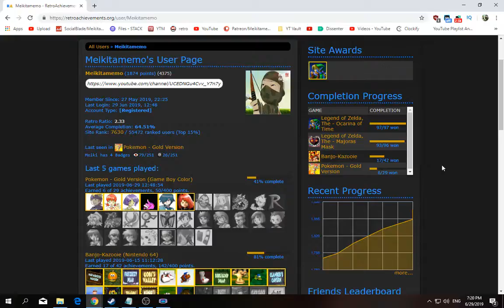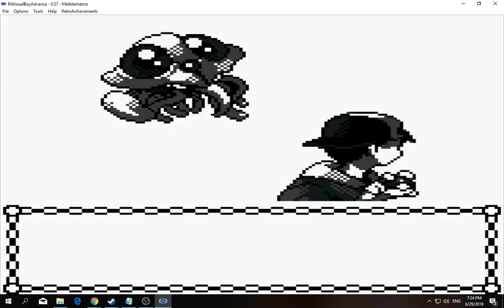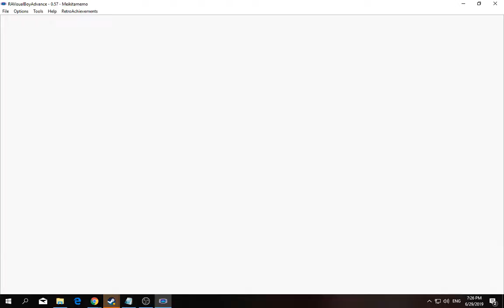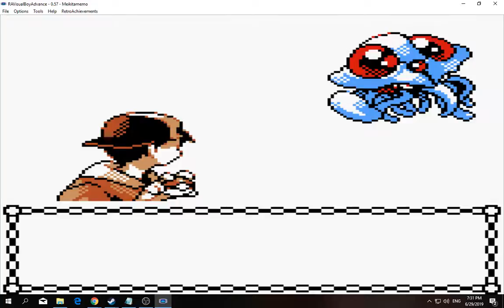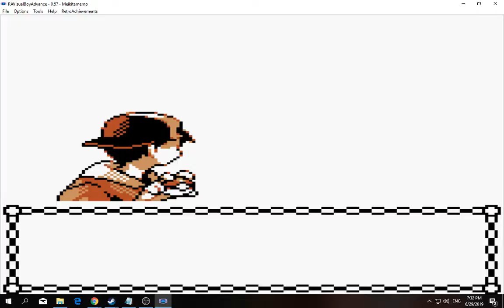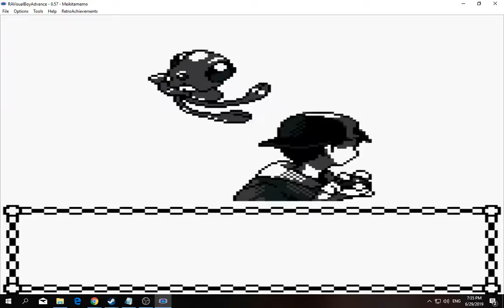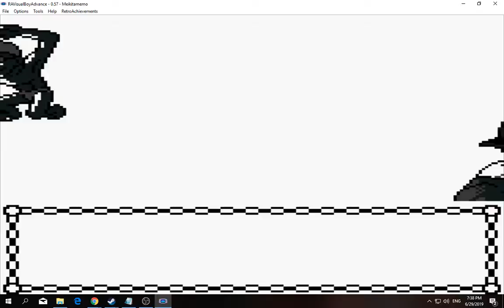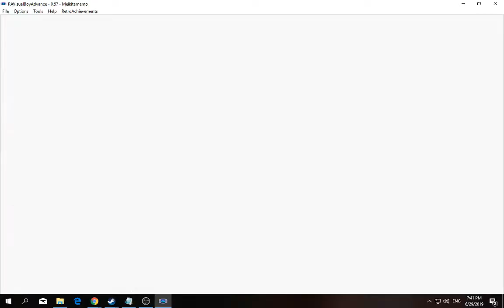[1/3] Pokemon: Gold - Episode 16 [NC]